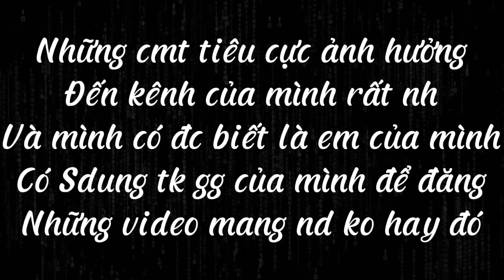Lời giải thích từ phía chủ kênh,cảm ơn vì đã lắng nghe | Smiling